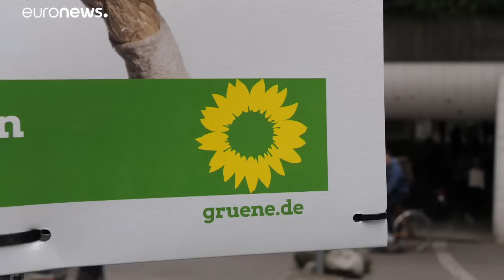Europee: i Verdi volano nei sondaggi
Secondo i sondaggi il partito verde ha scavalcato i socialdemocratici ed è secondo dopo i cristiano-democratici…